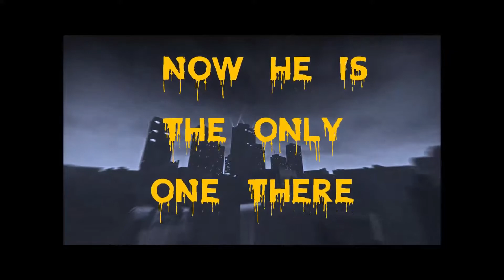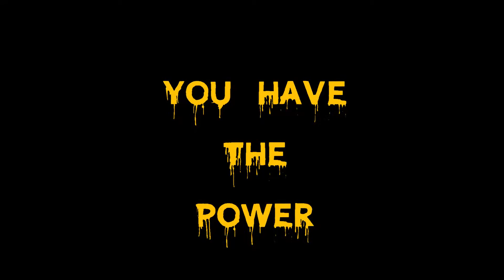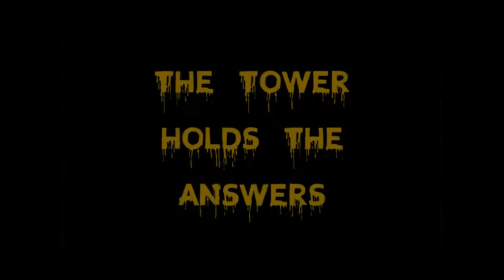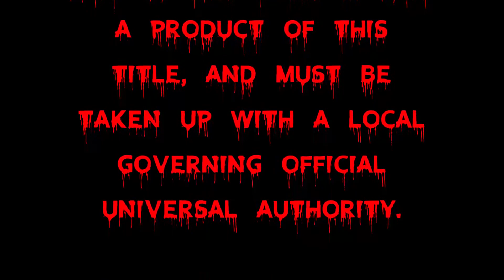Warzombies and the Golden Legend 2: The Ancient time doors of fighting's past and future.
We fight to ask ourselves to answer if killing gangsters satisfies the urge of fighting. When re-conquest is tiring we ask how do we make society again in Warzombies and the Golden Legend. Rumor of the ancient city abandoned after the dead conquest tells a story of Time Doors that lead to the past and the present. The golden legend must go to the future where society waits for him after he re-build it in the future. Fighting must be preserved, for if the golden legend fails all of fighting will be gone forever, and we will be left with dark conquest all over the land.

with a story to make you weep and gameplay to make you excited to shoot again enter the sequel to the cult classic original Warzombies and the Golden Legend 2 seeks to re-define the zombie shooting because oyu are not shootign zombies, you are shooting the dead who conquered the world. humanity future and peace lies in this gunners hands, as the future seem to be welcoming of brave new fighters to follow in your path.